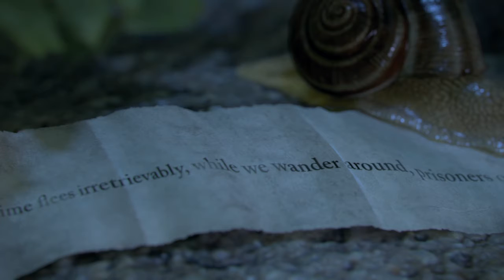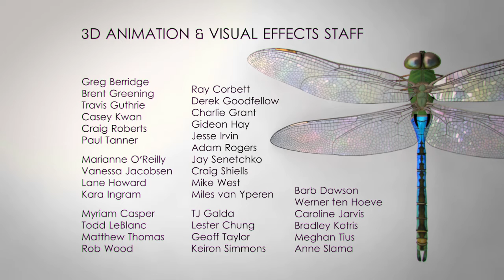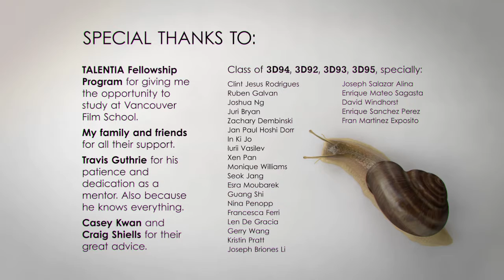MACRO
Macro is my final project at Vancouver Film School.
I was inspired by macro photography and the concept of time. Fully made in CG, I wanted to emulate all the amazing textures,colours and light that normally cannot be observed through the naked eye.